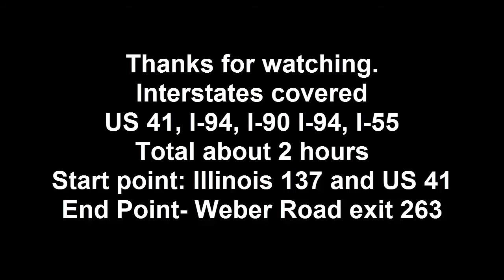I-90, I-94, I-55, Chicago (Edens,Kennedy,Stevenson)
The Cubs won the World Series, yay!
While coming back from Waukegan IL we decided to take the scenic route through the 3 main expressways of chicago (including US 41)
We had to divert and go through the city at one point, but hey we got soldier field in.
It took about 2 hours because of traffic.

Songs: Bangers And Smashed/Even While